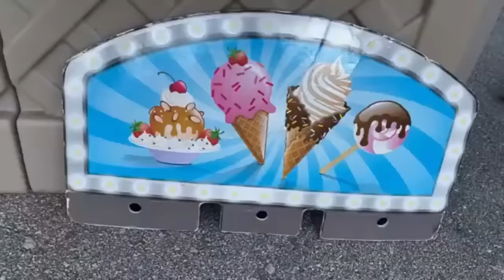Heidi and Zidane have fun together - Baby best stories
Heidi and Zidane spend the best days ever! stories for kids